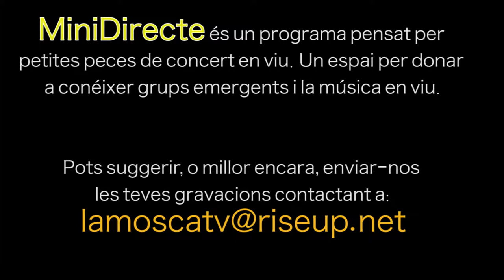MiniDirecte (4): Amparanoia i Maria Arnal NoCallarem a La Model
Presó de La Model (29/04/2018).- Un fragment del concert que van fer Amaparanoia i Maria Arnal al concert de la campanya NoCallarem, contra la censura i la criminalització dels músics que exerceixen la llibertat d' expressió.